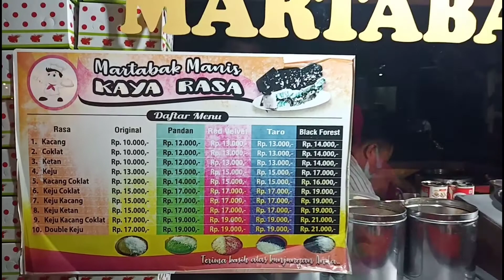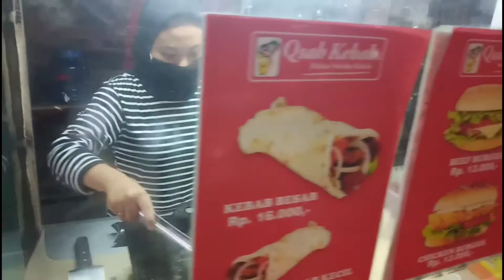"Murah sekali" martabak n kebab untuk menu cemilan makan malam2 silahkan di pilih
Salah satu kedai martabak terbaik di belitung dengan harga murah n rasa enak,d dampingi penjual kebab yg tidak kalah enak n juga murah
martabak manis,
martabak mini,
martabak telor,
martabak serabi,
martabak telur,
martabak sinar bulan,
martabak teflon,
martabak mie,
martabak acil,
martabak asin,
martabak andir bandung,
martabak anti gagal,
martabak anak jokowi,
martabak ayam,
martabak asmr,
martabak arang,
martabak bangka,
martabak bangka movie,
martabak bangka asli,
martabak bihun,
martabak bandung,
martabak blender,
martabak besar,
martabak bangka teflon,
b roll martabak,
martabak coklat,
martabak crispy,
martabak cabe,
martabak chocolatos,
martabak coklat keju,
martabak crispy kering,
martabak coklat lumer,
martabak coklat kacang,
martabak daging,
martabak diet,
martabak dimsum full movie,
martabak devina hermawan,
martabak durian,
martabak debm,
martabak dari kulit lumpia,
martabak daging cincang,
martabak d'raja,
martabak frozen d'marco,
cara membuat martabak dirumah,
martabak mini untuk dijual,
martabak enak,
martabak encek,
martabak encek bogor,
martabak enak di jakarta,
martabak enak di bandung,
martabak ekonomis,
martabak eddy siswanto,
martabak empuk,
martabak fanta,
martabak frozen,
martabak full topping,
martabak film,
martabak full keju,
martabak farah quinn,
martabak fermipan,
martabak fire,
martabak gulung,
martabak gibran,
martabak goreng,
martabak gede,
martabak gulung pandan,
martabak green tea,
martabak garing,
martabak gila,
martabak har,
martabak har palembang,
martabak holland,
martabak hitam,
martabak happy call,
martabak har palembang resep,
martabak hobby makan,
martabak hitam manis,
martabak mesir h wan payakumbuh,
martabak india,
martabak indomie,
martabak isi tahu,
martabak iblis,
martabak india kuah kari,
martabak isi bihun,
martabak isi pisang,
martabak isi mie,
martabak jepang,
martabak jumbo,
martabak jablay resep,
martabak jepang resep,
martabak jagung,
martabak jakarta,
martabak jepang jony,
martabak jumbo manis,
dj martabak serabi,
dj martabak,
dj martabak teluk bayur,
dj martabak serabi full bass,
dj martabak serabi nogosari,
dj martabak telor,
dj martabak isi pisang,
dj martabak mini,
martabak keju,
martabak kulit lumpia,
martabak ketan hitam,
martabak keju super jumbo,
martabak kulit pangsit,
martabak kentang,
martabak kacang,
martabak kubang,
kue martabak,
kue martabak mini,
kue martabak manis teflon,
kue martabak telur,
kue martabak manis mini,
kue martabak mini teflon,
kue martabak lipat,
kue martabak bangka,
martabak lenggang,
martabak lumpia,
martabak lipat mini,
martabak lumpia telur,
martabak legendaris,
martabak lumer,
martabak lenggang untuk jualan,
martabak lembut,
martabak manis teflon takaran sendok,
martabak mini telur,
martabak manis mini,
martabak mie telur,
martabak mesir,
martabak manis teflon,
martabak nikmat andir,
martabak nasi,
martabak nutella,
martabak nex carlos,
martabak nagita,
martabak no telur,
martabak nikmat andir mgdalenaf,
martabak nutella keju,
martabak oreo,
martabak orins,
martabak oreo teflon,
martabak orient,
martabak ok,
martabak oreo 2 bahan,
martabak oatmeal,
martabak ovomaltine,
martabak pisang,
martabak pecenongan,
martabak pandan,
martabak pizza,
martabak pedas,
martabak pecenongan 78,
martabak paling enak sedunia,
martabak pisang teflon,
martabak queen,
martabak queen cirebon,
martabak queen lawanggada,
martabakku,
martabak qei,
qei asmr martabak telor,
farah quinn martabak manis,
martabak red velvet,
martabak reaction,
martabak rumahan,
martabak raksasa,
martabak review,
martabak red velvet oreo cream cheese,
martabak rumahan sederhana,
martabak resep,
martabak sinar bulan muara karang,
martabak sayur,
martabak serabi nogosari,
martabak serabi lirik,
martabak serabi versi sepombob,
martabak spesial,
benyamin s martabak,
benyamin s martabak india,
martabak manis nini s vlog,
martabak tahu,
martabak telur mini,
martabak telor lumpia,
martabak tahu kulit lumpia,
martabak telur teflon,
t five sweet martabak,
cara membuat martabak t,
martabak usus,
martabak unyil,
martabak usus gresik,
martabak usus pedas,
martabak unik,
martabak ubi ungu,
martabak ukuran sendok,
martabak ulang tahun,
martabak viral,
martabak viral jakarta,
martabak viral 165 ribu,
martabak viral sinar bulan,
martabak viral di tiktok,
martabak viral di jakarta,
martabak vlog,
martabak velvet,
martabak wajan,
martabak wajan takaran sendok,
martabak warna warni,
martabak warna,
martabak wisman,
martabak wijen,
martabak wajan biasa,
martabak wajan tanpa telur,
martabak xanderskitchen,
box martabak,
box martabak mini,
neon box martabak,
mobil box martabak,
martabak dessert box,
martabak yang lagi viral,
martabak yackikuka,
martabak yang lagi viral di jakarta,
martabak yang enak,
martabak yang paling enak,
martabak yapora,
martabak yang viral,
martabak yang terkenal di jakarta,
martabak bangka ramon y tungka,
martabak zahra,
martabak zahwa,
martabak zhongli,
martabak zfams,
martabak zidan sumber,
martabak zayani,
martabak sekut,
martabak zfams pekayon,